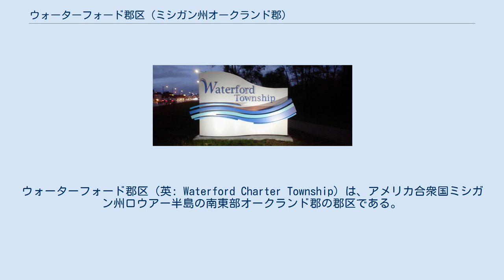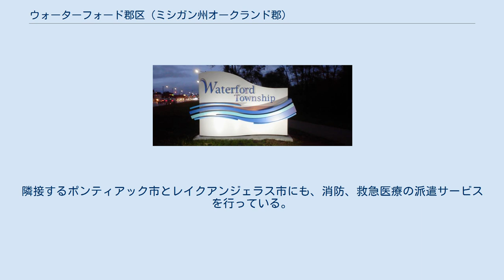ウォーターフォード郡区 (ミシガン州オークランド郡)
ウォーターフォード郡区（英: Waterford Charter Township）は、アメリカ合衆国ミシガン州ロウアー半島の南東部オークランド郡の郡区である。
ある程度の自治権を付与されたチャーター郡区の形態を採っている。
オークランド郡の地理的重心に位置している。
郡区が同時に国勢調査指定地域（CDP)でもある。2010年国勢調査での郡区人口は71,707 人であり、ミシガン州では人口第5位の郡区である。 ウォーターフォード郡区内には法人化された村はなく、非法人地域として下記の5つがある。 ミシガン準州第3代知事であるルイス・カスが1819年にオークランド郡の領域を決めた。ウォーターフォード郡区は1834年に組織された。 1818年、オリヴァー・ウィリアムズがオークランド郡の土地を選んで、1エーカー (4,000m2) あたり2ドルで購入した。アーチボルド・フィリップスとアルフェウス・ウィリアムズが、後にウォーターフォード・ヴィレッジとなる土地161.40エーカー (653,200m2) を購入した。 1818年、オリヴァー・ウィリアムズとその家族がシルヴァー湖岸に、郡内初の農園を設立した。 1819年、アルフュース・ウィリアムズとアーチボルド・フィリップスが、クリントン川が旧サギノー・トレイル（現ディキシー・ハイウェイ）を横切る場所まで進み続けた。
彼らは現在のウォーターフォード・ヴィレッジとなる場所に入植した。
川の北岸にアルフュース・ウィリアムズがウォーターフォード・ヴィレッジでは初の家屋を建設した。
アーチボルド・フィリップスは、アンダーソンヴィル道路がディキシー・ハイウェイと交差する場所の南の角の対面に自分の家を建てた。
 ウィリアムズ家とフィリップス家が、クリントン川がサギノー・トレイルと交差する場所に最初のダムを建設し、最初の製材所を建てた。
 アメリカ合衆国国勢調査局に拠れば、郡区の全面積は35.3平方マイル（91km2）であり、このうち陸地は31.3平方マイル（81km2）、水域は4.0平方マイル（10km2）で、水域率は11.33%である。
 ウォーターフォード郡区には下記34の湖がある。
 ミシガン州南東部の他地域と同様、ウォーターフォード郡区は大陸性気候にある。
標高がデトロイト (585 フィート、178 m) より高く (982 フィート、299 m)、それ故にデトロイト市やその他近くの都市よりも幾分涼しい。
冬はやや寒く、時折降雪がある。
春は暖かい日があれば、涼しい夜もある。
夏は80°F (27 ℃) 台から90°F (32 ℃) 台まで変化して1年の中では最も暑く、通常は湿度も高い。
夏は降水量が最も多い季節でもある。
近年、100°F (38 ℃) を超える日が毎年数日ある。
秋の始まりは暖かいが、11月下旬になると気温が氷点をやっと上回るところまで落ちる。
 南東ミシガン行政委員会の2012年報告書に拠ると、ウォーターフォード郡区の人口は72,166人となっていた。
 ウォーターフォード郡区にオークランド郡国際空港がある。
この空港は、地方コミューター便の運航会社であるレイクショア・イクスプレスのハブ空港であり、ロウアー半島北部のペルストンと、シカゴ・ミッドウェー国際空港に定期便を運行している。
 オークランド郡サービスセンターの西キャンパスがウォーターフォード郡区内にある。
この中にはオークランド郡行政ビルと会議場と、子供のための郡の矯正センターであるオークランド郡子供の村が入っている。
子供の村はウォーターフォード教育学区の支援施設の1つとして機能している。
 ウォーターフォード教育学区が郡区内公立学校の大半を運営し、ポンティアック教育学区が残りの小さな部分を管轄している。
 1961年、ケタリング高校が、1969年にはモット高校が開校した。
ケタリング高校はケッタリング・ドライブ2800にある。
 2012年、オルタナティブ学校であるデュラント高校が、カスレイク道路北501に開校した。
 上記3高校の名前は自動車産業の開拓者から得られている。
すなわちチャールズ・ケタリング、チャールズ・S・モット、ウィリアム・C・デュラントの3人である。
 アワーレディ・オブ・ザ・レイクス高校は、1960年に開校した私立カトリック系高校であり、ディキシー・ハイウェイ5495、ウォーターフォードビレッジのす...